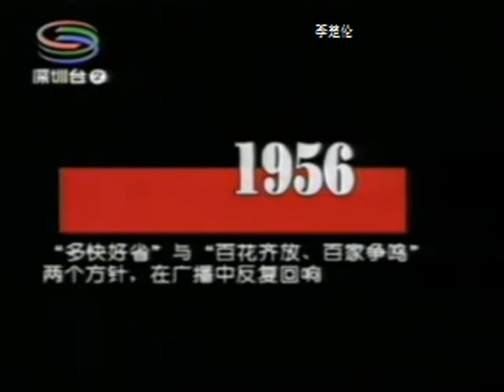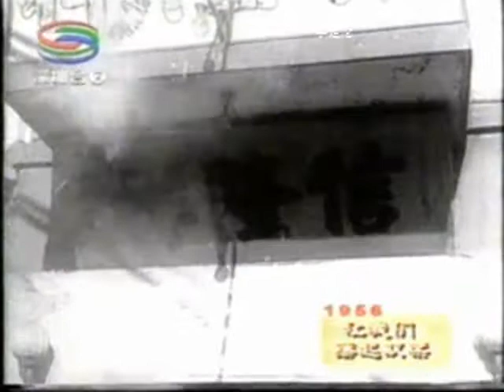中国人民历史 山海情改革时代 CCP China Rising Power CGTN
DOC CN NEWS 1999 CN HIST 1519